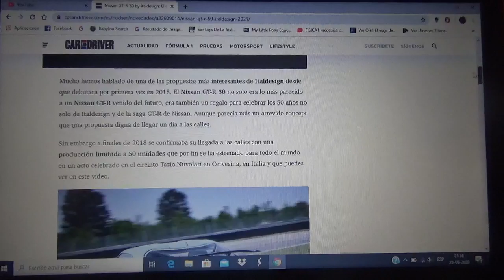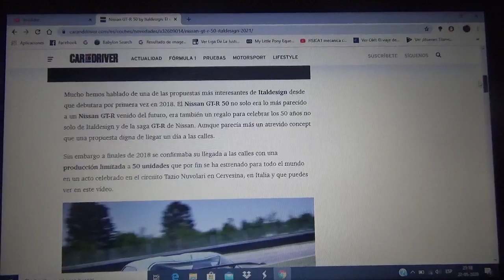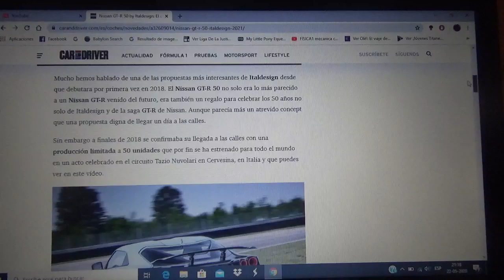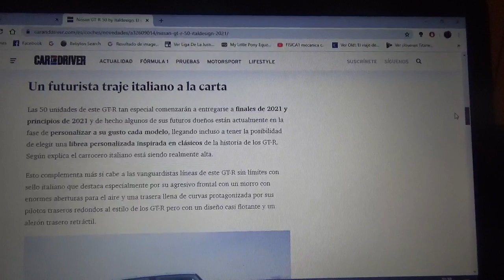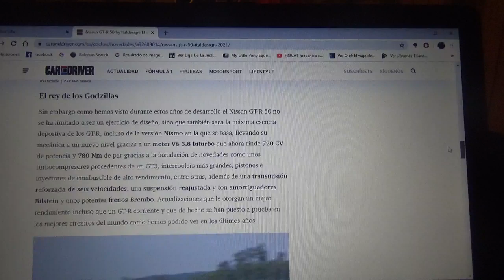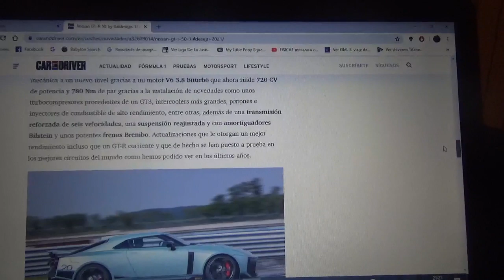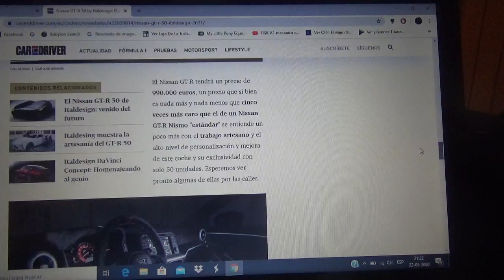Nissan GTR50 by Italdesign nueva información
Aquí nuevamente les vuelvo a hablar de este exclusivo superdeportivo de la compañía japonesa creado en asociación con el estudio de diseño automotriz italiano que conmemora los 50 años tanto de la línea GTR como de la mencionada casa italiana el cual solo tendrá 50 unidades